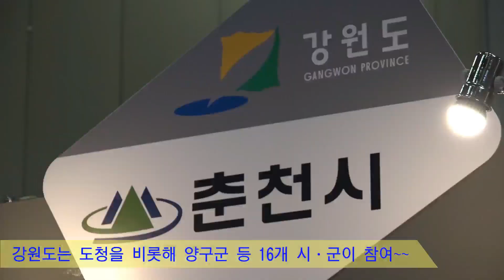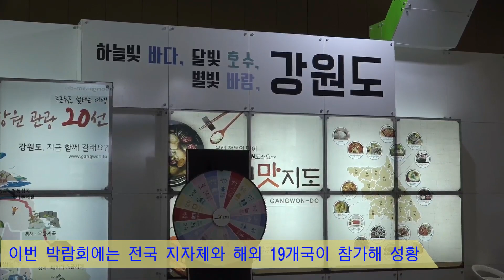오늘부터 양구로~~~~ 여행에 빠지다!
제4회 대한민국 국제관광박람회 참가
 DMZ 펀치볼 시래기 축제 홍보